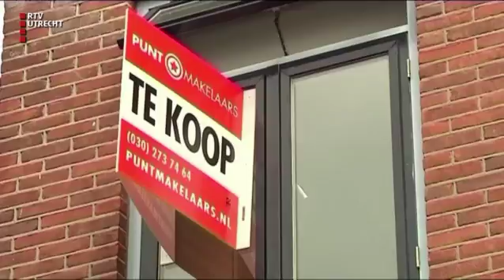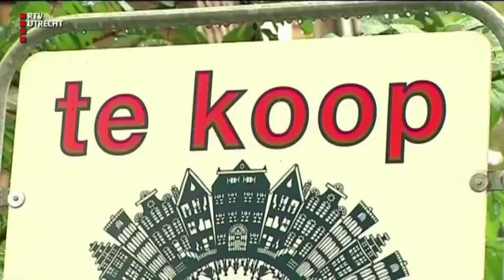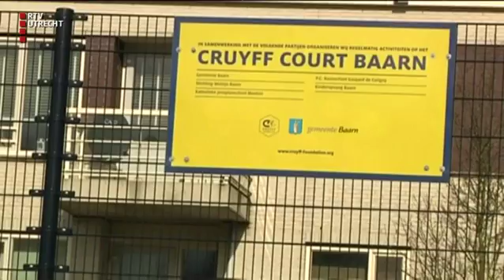UNieuws - do 12 okt 2017, 17.00 uur [RTV Utrecht]